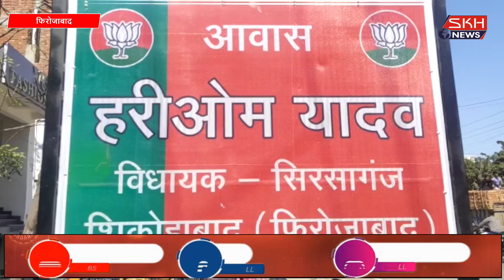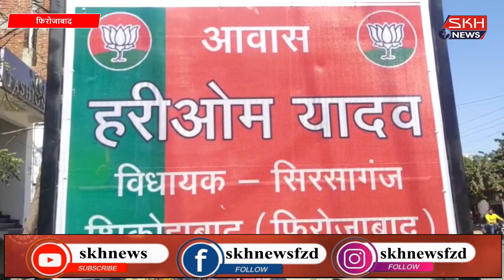मुलायम सिंह यादव के समधी पूर्व विधायक ने बोला सपा महासचिव प्रो रामगोपाल यादव पर जुबानी हमला